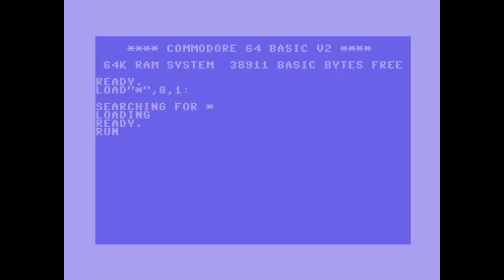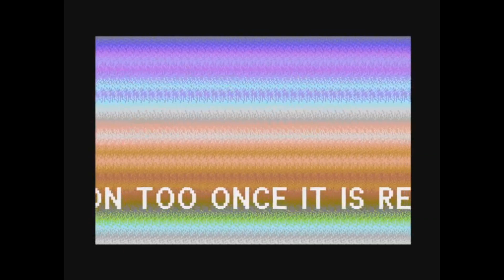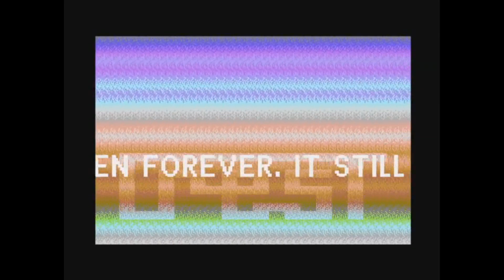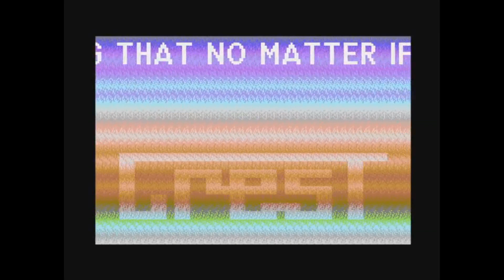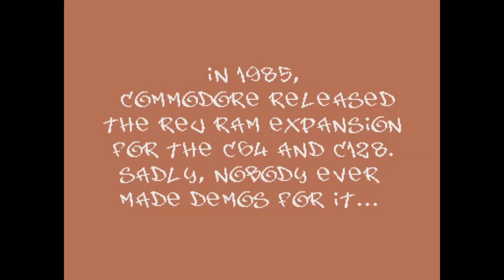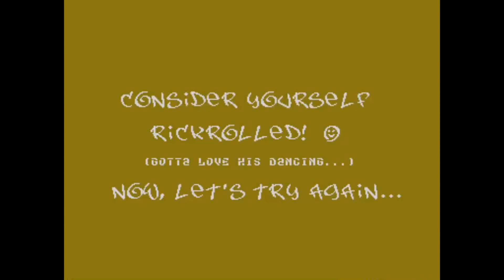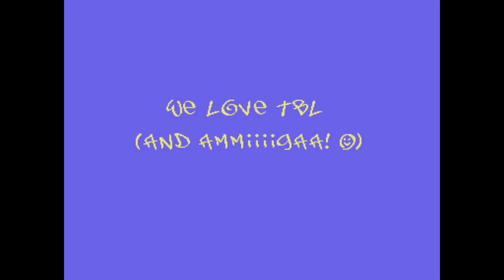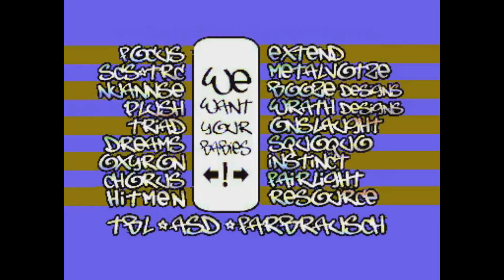The Amazing BluREU by Crest ! 16mb C64 !!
BluREU by Crest ! 16mb C64

Behold and Enjoy

0:00 start\intro
07:21 main demo
10:50 end
Gazzaka